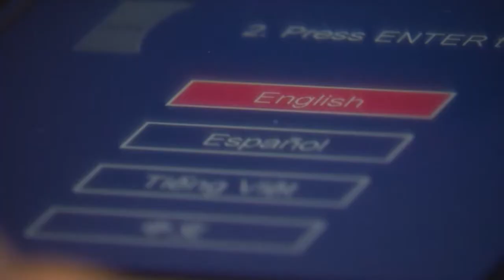San Angelo election traffic and ID processing